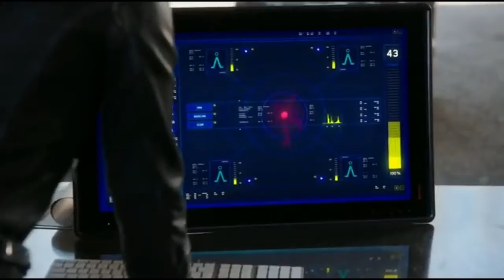The Flash Season 4 4x01 Barry Returns from the Speed Force